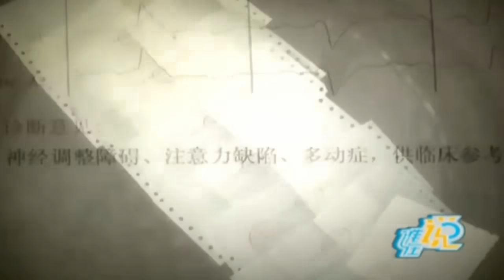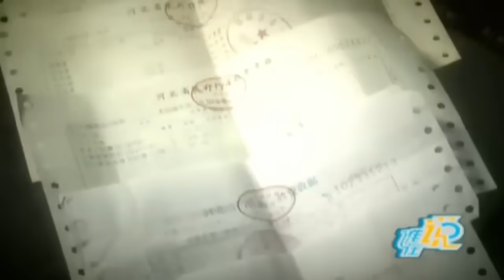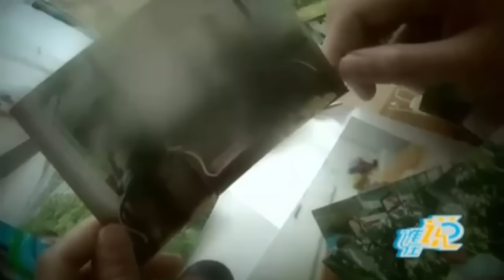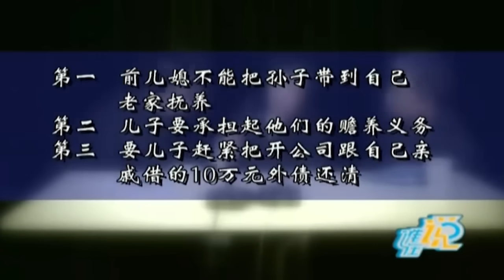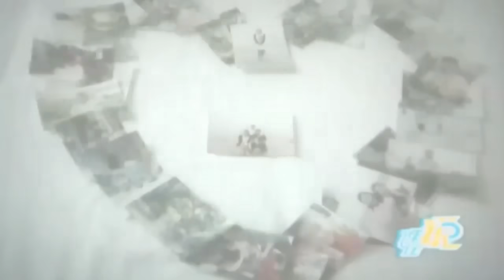8岁孙子要做亲子鉴定, 爷爷爆儿子有精神病, 儿媳上台公然夺子, 王为念气得当场翻脸!【王芳王为念调解】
王芳 王为念 携手调解普通老百姓的情感矛盾，讲述人性与温情。